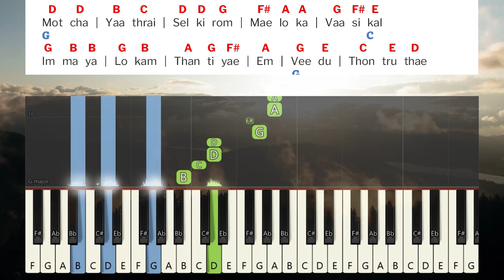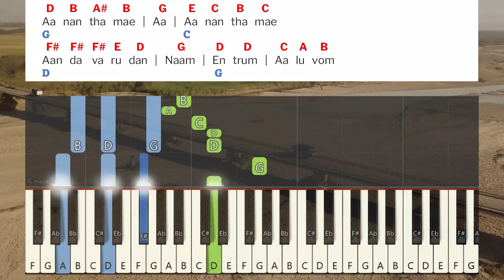Motcha Yaathrai Keyboard Notes | மோட்ச யாதிரை | Saral Navaroji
மோட்ச யாத்திரை செல்கிறோம் மேலோக வாசிகள் I Motcha Yaathirai Selgirom I Song I Gospel Vision Media | Sister Sarah Navaroji | Deva Saayal Vol 2 | தேவ சாயல் பாகம் 2